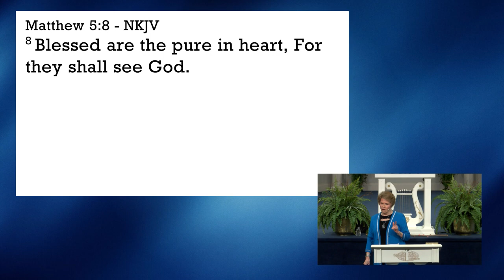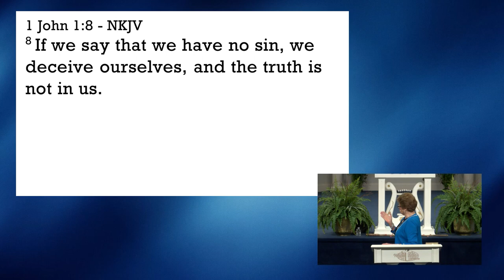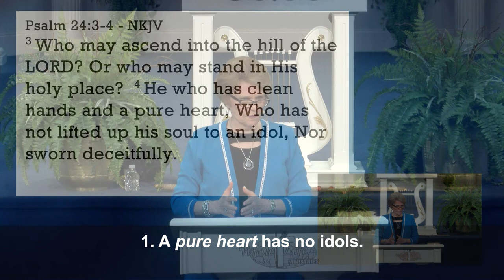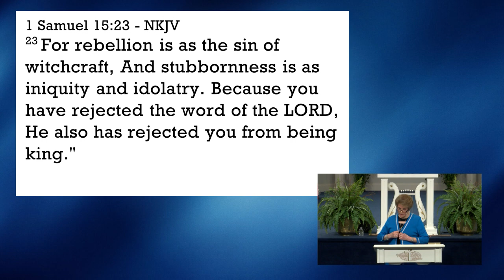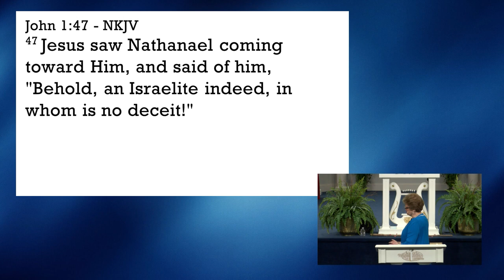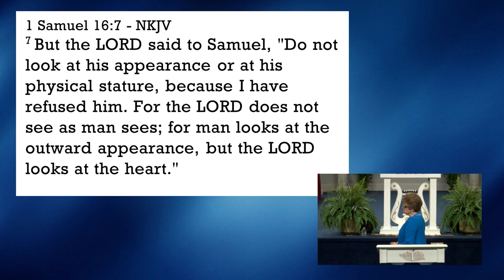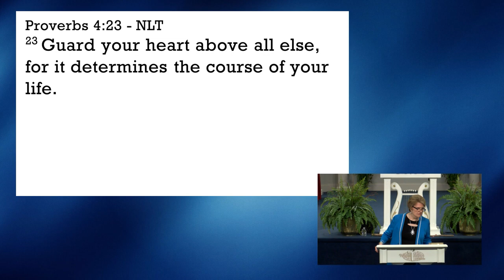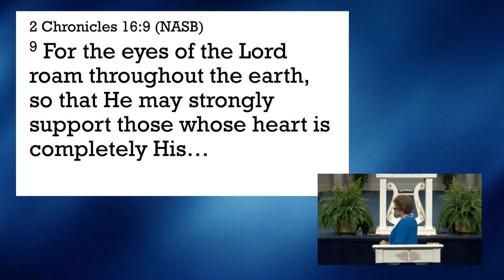A Pure Heart by Dr. Sandra Kennedy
We are in a society that is filled with impurities, Pastor Sandra Kennedy walks us through the Beatitudes, from Matthew 5 - 7,  and discusses in particular Jesus’ statement “Blessed are the Pure in Heart”. The question is asked, is it possible to maintain a pure heart in the midst of all we are going through, watching what’s happening in our government and families. Regardless, even in our less than perfect condition, Jesus still calls us “Blessed”, why?